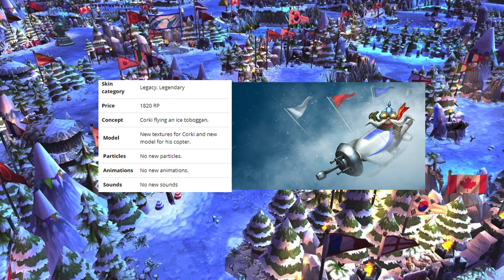League of Legends Skin Spotlight #1 - Ice Toboggan Corki [Full HD / Review]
League of Legends Skin Spotlight of Ice Toboggan Corki.